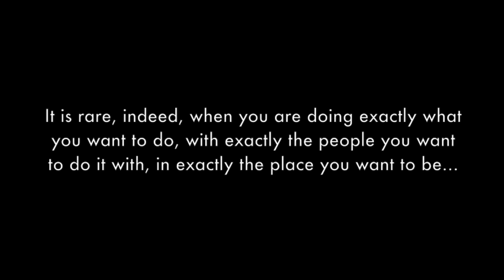Senior Tribute 2013 UNC Women's Soccer